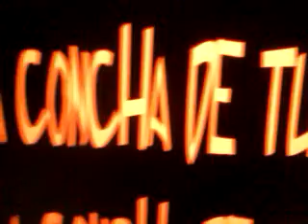video 2012 02 23 12 59 58